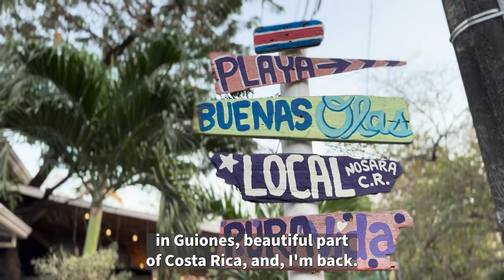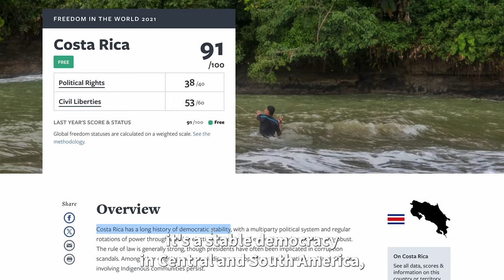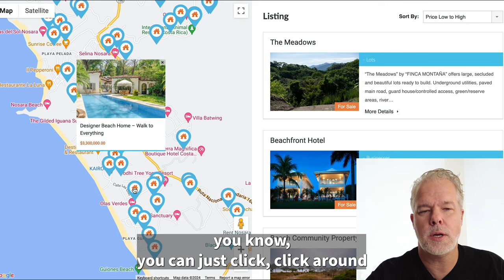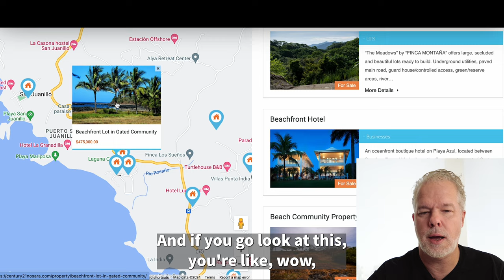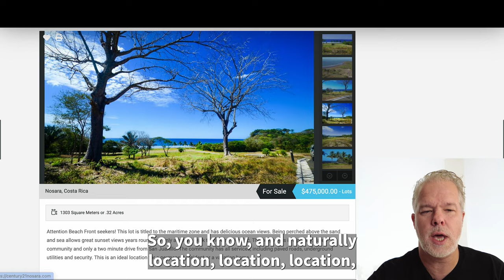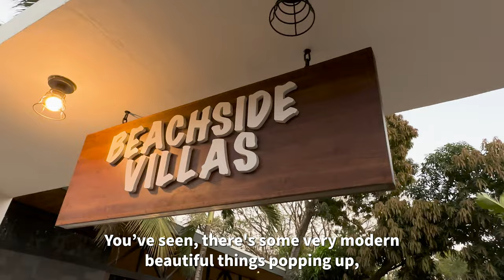Make Profit in Paradise | Costa Rica Real Estate Boom | Insider Tips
Welcome to our deep dive into the thriving real estate market of Guiones, in the Guanacaste province of Costa Rica! Yes, you can make profit in real estate in this beautiful and safe country. If you're considering investing in property abroad, or if you plan to retire abroad, or maybe work remotely or as a digital nomad, this video is a must-watch.

Join me as I explore why Guiones is not just a surfer's paradise but a wise investment choice, offering a unique blend of community, wellness, health, private schools, and growth potential. With insights from a local real estate expert, who answers 9 key questions about the Costa Rica Real Estate market, with practical advice on building remotely, and the vibrant lifestyle that awaits you in this tropical haven.

Chapters:
* 00:00 - Introduction to Costa Rica's Real Estate Gem
* 02:00 - Why Are So Many Foreigners Investing in Costa Rica and in Guiones?
* 05:00 - Are There Any Specific Risks for Foreigners When Buying Real Estate?
* 08:00 - What Makes Playa Guiones and Pelada So Attractive?
* 11:00 - Understanding Prices and Sought After Locations
* 14:00 - Seasonal Insights for Rentals: When to Earn the Most
* 17:00 - Cost to Build a House: Budgeting for Your Dream Home
* 20:00 - Remote Building Management: How to Oversee Your Project from Afar
* 23:00 - Access and Convenience: International Airport and Local Traffic
* 26:00 - Guiones' Development: Past, Present, and Future Insights

Whether you're looking for capital appreciation, a dream home in the sun, or considering working remotely in a tropical paradise, this video provides the knowledge and insights you need to make informed decisions. Join us as we uncover the beauty, the challenges and opportunities of investing in Costa Rica's Guiones.

About Us
We are investing in Real Estate in beautiful places around the world. We take you on our journey to find, buy or build luxury homes at low cost, to deliver short-term rental revenue and high capital appreciation. What we call Blue Vista Properties.

We’ve bought, sold, renovated or leased high-end properties or land in stunning locations, including the Swiss Alps, Costa Rica, the South of France, Sardinia, Montenegro, or under the blue skies of Florida and Arizona.

You don’t need to be a multi-millionaire to own an amazing home in the most incredible place.